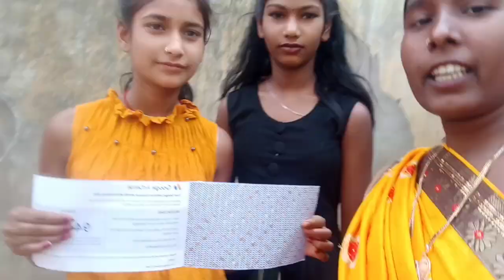E76 Google AdSense pin aa gaya | villge vlogs | village lifestyle vlogs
village vlogs
Google pin vlogs
village lifestyle
daii lifestyle vlogs vlogs
Anuradha village vlogs
Family vlogs

Anuradha village vlogs